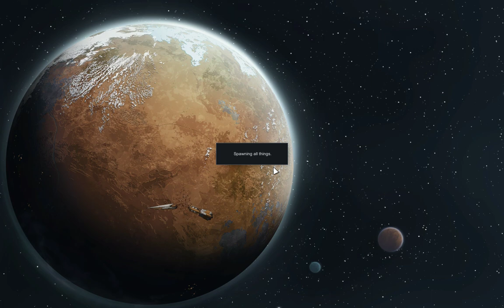Rimworld On The Road | Fulfilling Needs | Ep 13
I spend a little extra effort getting certain areas cleaned up to improve the moods of the colonists.  In several instances they do it themselves planting flowers in the plant pots, cleaning, and cheering up the infirmed.